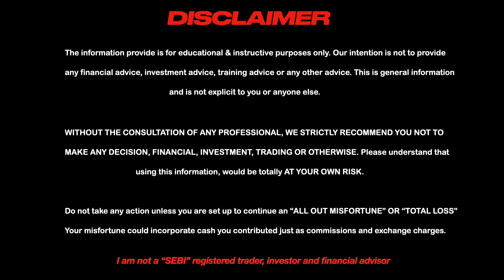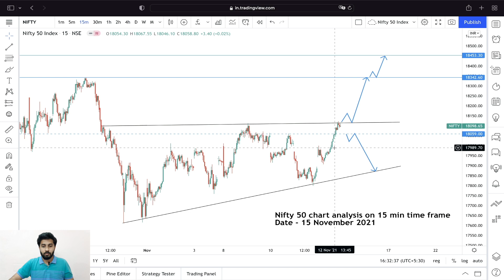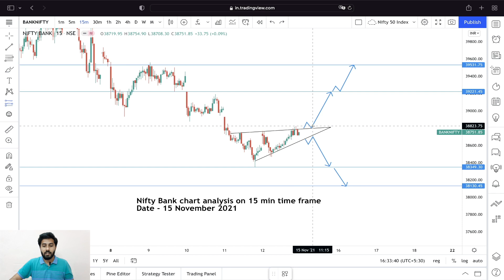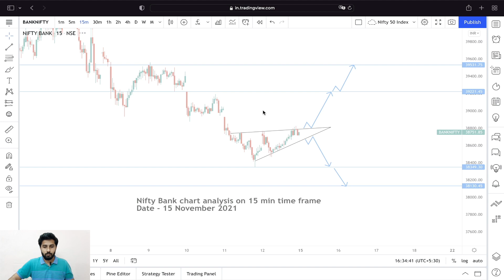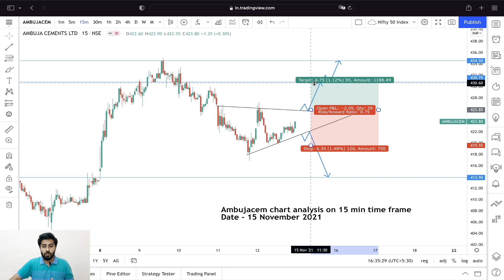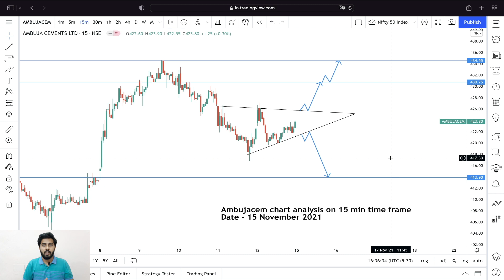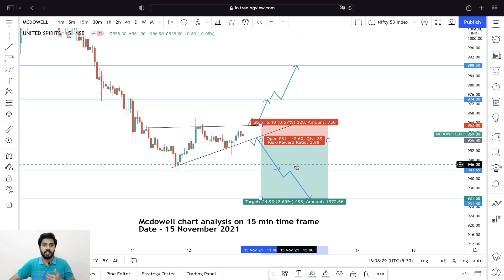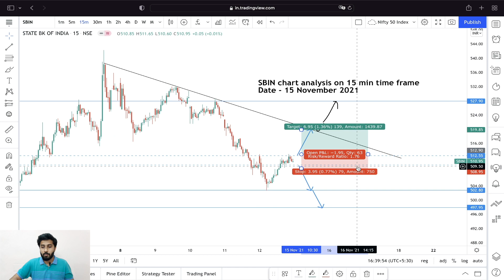Best Stocks to Trade For Tomorrow with Logic 15-Nov Episode 14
Best Books for Stock Market ( Trading, Investing and Psychology ) -

Secrets of Pivot Boss
How to make money in Intraday trading
Profiting on every trade
Market Wizard
Trading In the Zone
Super Trader
New trader Rich Trader
High Probability Trading
Things I use -
Green screen
Hard Disk

About:
Hey, My name is Abhishek Singh Solanki